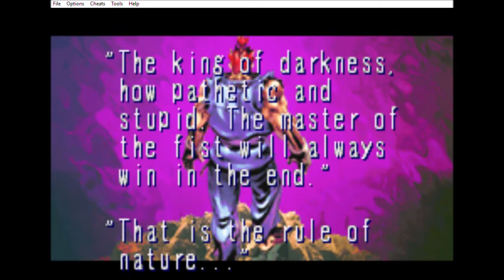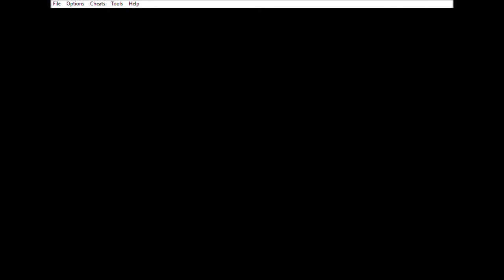Super Street Fighter 2 Turbo Revival - Akuma Survival [ GBA ]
Super Street Fighter 2 Turbo Revival - Gameboy Advance
Akuma Survival - vs 100 Fighters